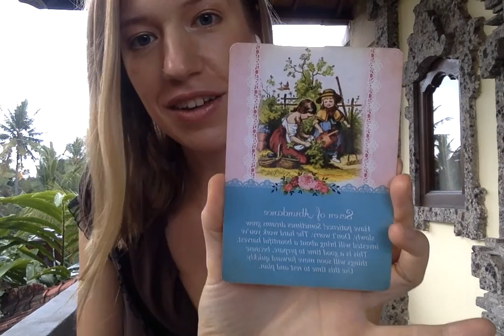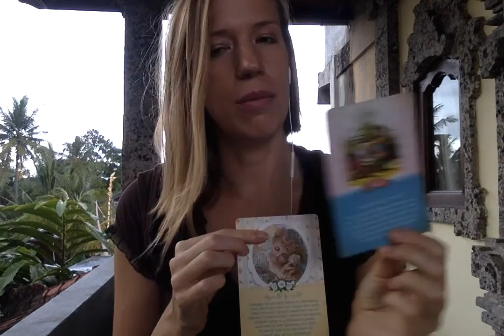Virgo LoveLife💞Weekend Forecast July 17th 2015